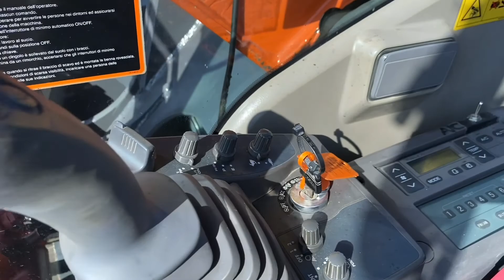2007 Hitachi ZX240N-3 - 8/10/2020 - Ritchie Bros. Italia - Caorso (PC)